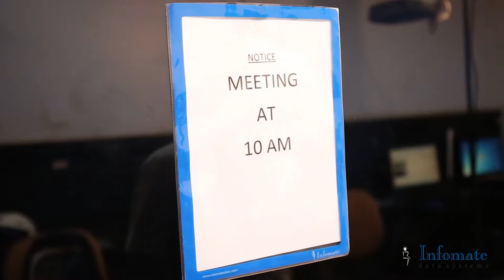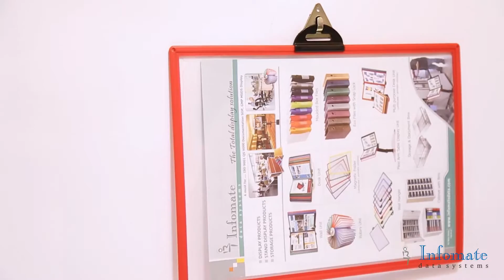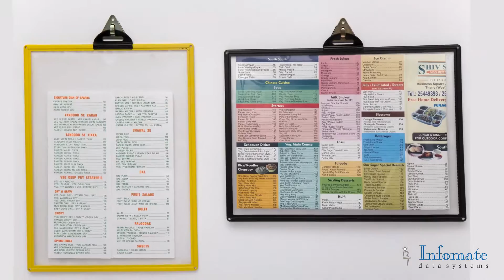Wall Hangers Magenetic Glass Notice